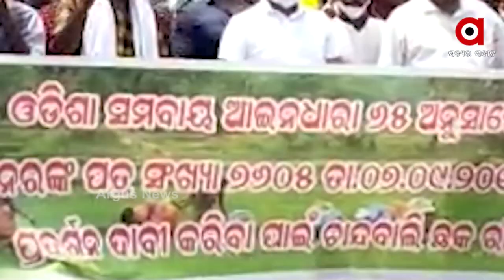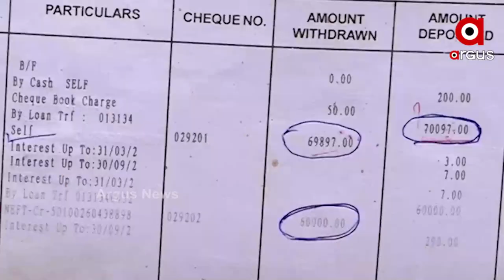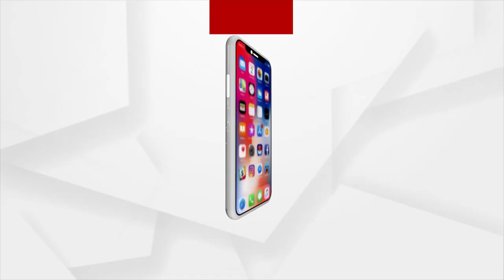ଅଡୁଆରେ ସମବାୟ ମନ୍ତ୍ରୀ ରଣେନ୍ଦ୍ର ପ୍ରତାପ ସ୍ୱାଇଁ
ଫସିଗଲେ ସମବାୟ ମନ୍ତ୍ରୀ ରଣେନ୍ଦ୍ର ପ୍ରତାପ ସ୍ୱାଇଁ । ରଣେନ୍ଦ୍ରଙ୍କୁ ଫସାଇଦେଲେ ଖୋଦ୍ ନିଜ ଦଳର ବିଧାୟକ ଧ୍ରୁବଚରଣ ସାହୁ ଓ ଶଶୀଭୂଷଣ ବେହେରା । କେନ୍ଦ୍ରାପଡା ଜିଲ୍ଲାରେ ଚାଲିଥିବା ସମବାୟ କେଳାଙ୍କାରୀର ଗୁମରର ଦସ୍ତାବିଜ ଥୋଇ ଏବେ ସାରା ରାଜ୍ୟର କଥା ଶାସକ ଦଳର ବିଧାୟକ ମାନେ ଖୋଲିଦେବା ପରେ ଏବେ ସରକାରଙ୍କୁ ଘେରିଛନ୍ତି ବିରୋଧୀ ।